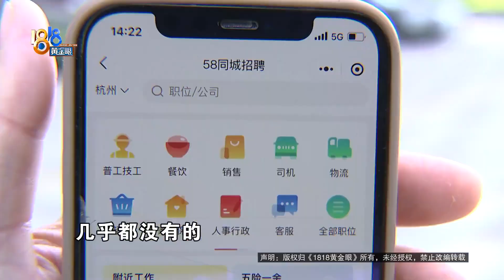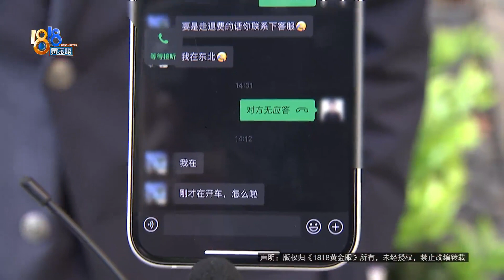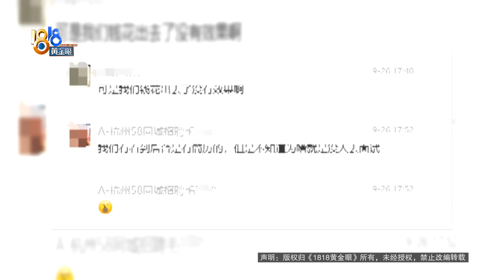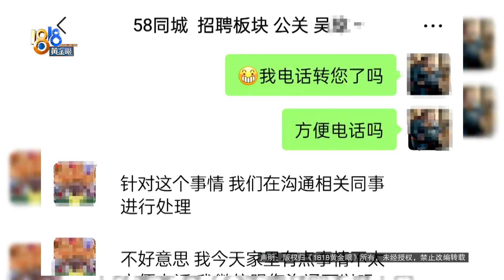【1818黄金眼】包年会员招销售，58同城没水花？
俞先生在杭州从事保险行业，经常要通过各大网络求职平台，招聘销售人员。他说6月份，他在58同城上购买了招聘版块的会员服务，原本希望可以招聘到更多求职者，结果经营了两三个月，一个面试者都没有。

新闻标签：